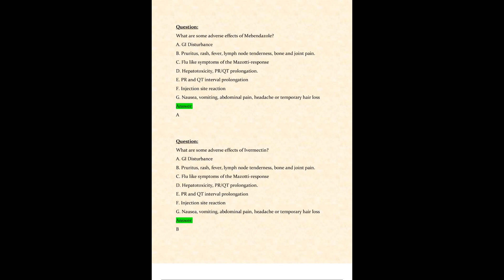NR568 NR 568 MIDTERM EXAM LATEST 2024 2025 ADVANCED PHARMACOLOGY FOR THE ADULT GERONTOLOGY PRIMARY C